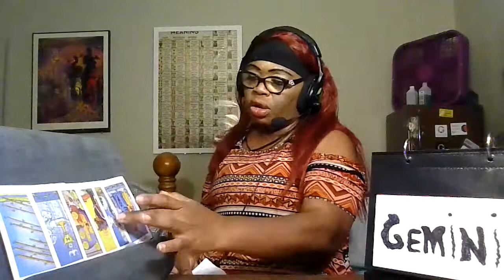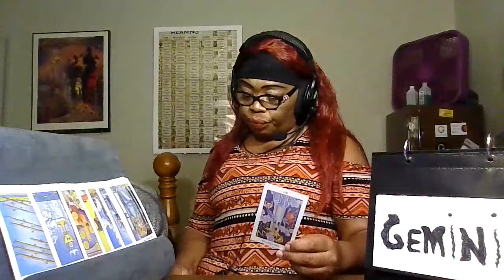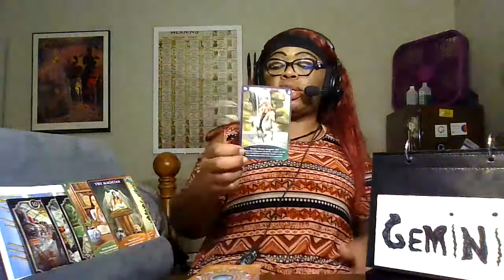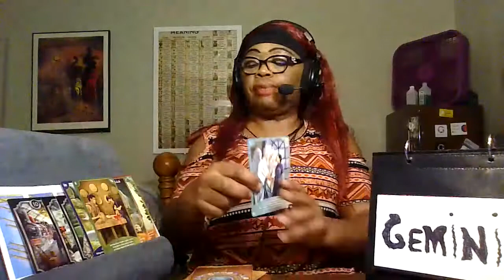horoscopes for my Gemini